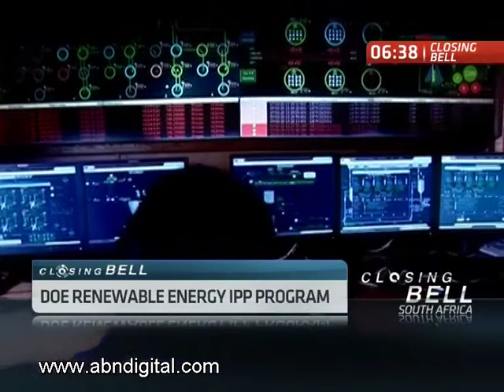Renewable Energy Independent Power Producer Program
Nineteen successful bidders in Department of Energy's Renewable Energy Independent Power Producer Program were announced on Monday in a second round of bidding which closed at the start of March. ABN's Thomas Maree investigates what this potential for renewable energy investment will mean for the South African economy.